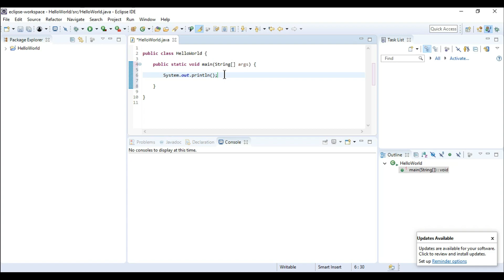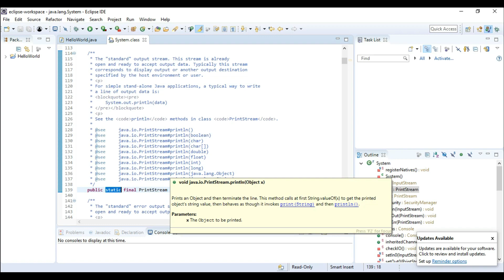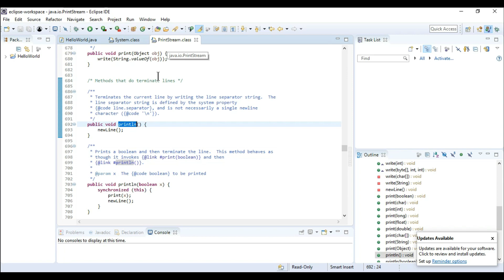What is System.out.print in java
What is System.out.print()?

System : System is class which exists into java.lang package.
Out : Out is a static variable of PrintStream class and member of System class.
Print() : Print() is method which is a member of PrintStream class and it’s an overloaded method.